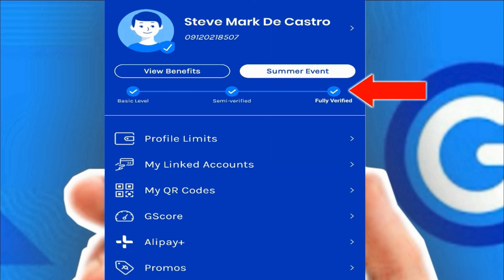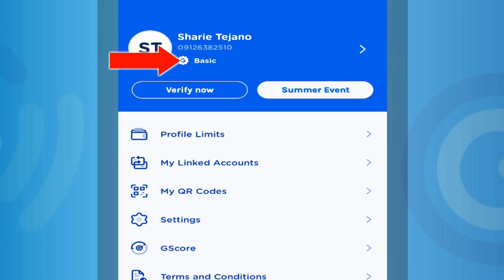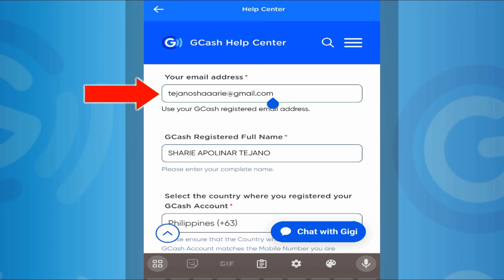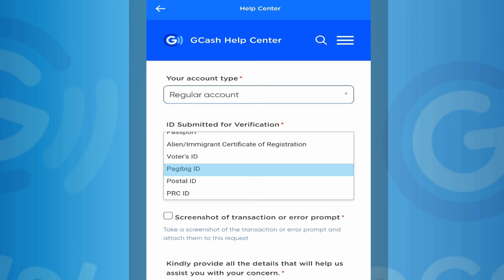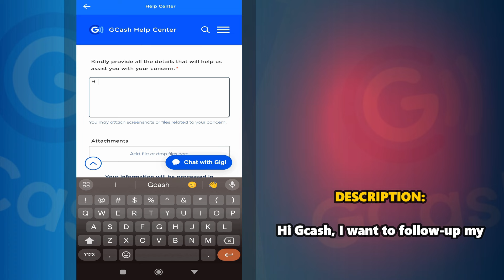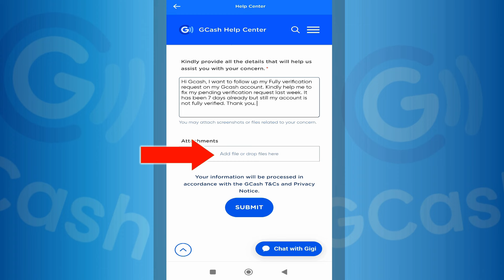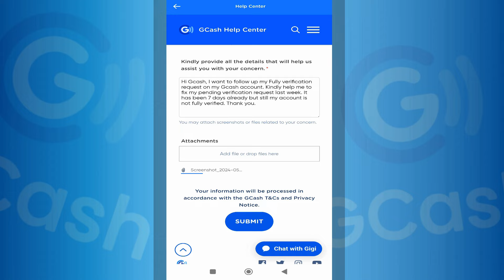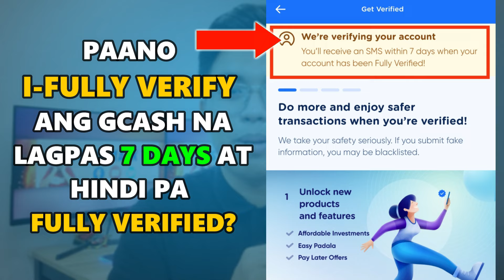HOW TO FIX GCASH 7 DAYS VERIFICATION PROBLEM? l We're Verifying Your Account Problem 2024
Matagal na ang lumipas at hindi pa rin fully verified ang gcash account mo? Ito na ang solusyon para sayo.

In this video, you will learn how to fix gcash verification problem and gcash were still verifying your account 2024. Gcash 7 days verification problem. Follow the step by step tutorial on this video.